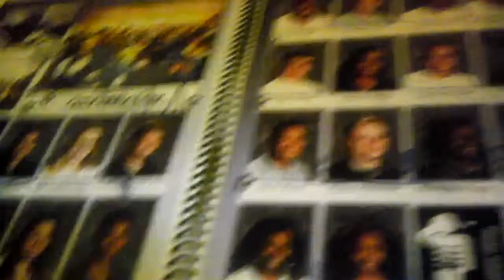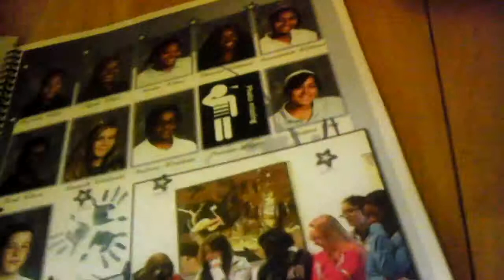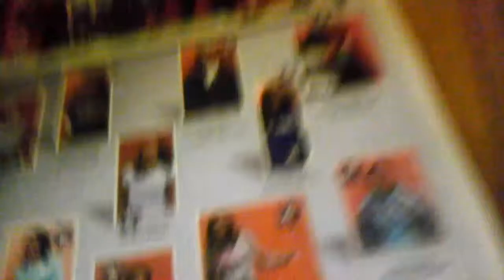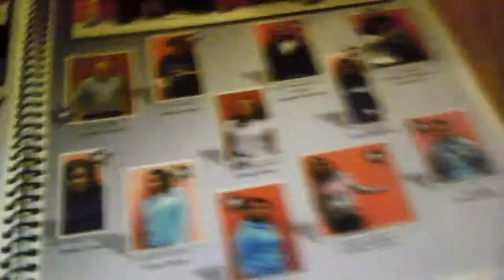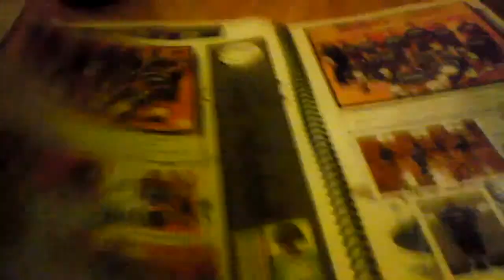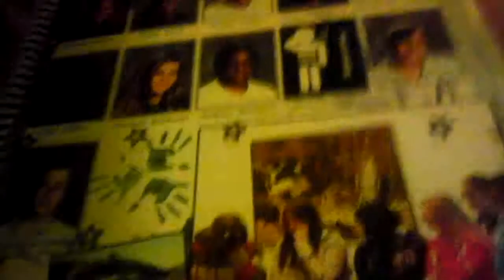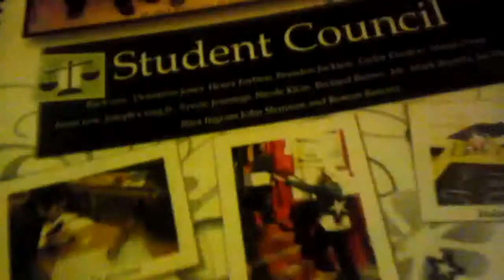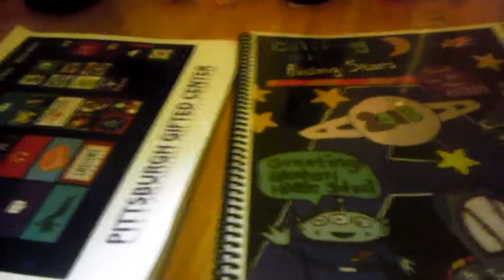Yearbook comparison between ata and gifted